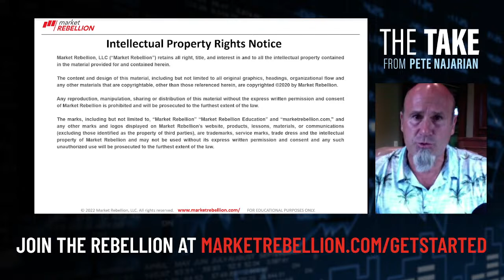The Take with Pete Najarian- $LVS